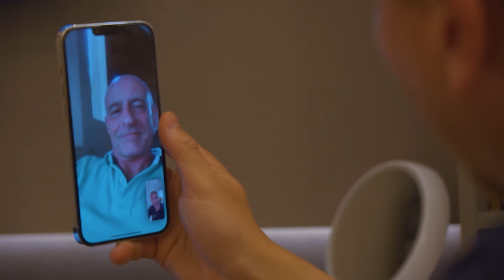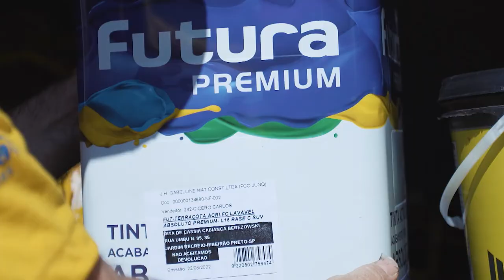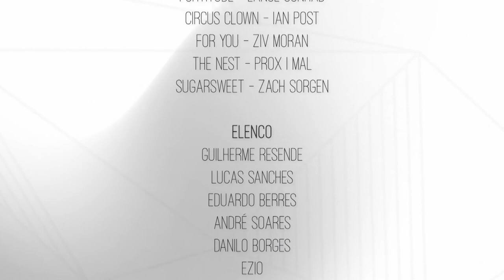Dando Adeus à Conta de Luz! - Magia da Obra EP54 | Lelinha Gentil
No vídeo de hoje, o 54º episódio, Lucas da Cia Luz energia solar ajuda Guilherme e dar adeus à conta de luz. E na obra, André acompanha a evolução da construção com Guilherme. E na Cia Luz, Danilo Borges mostra mais do seu incrível projeto luminotécnico.